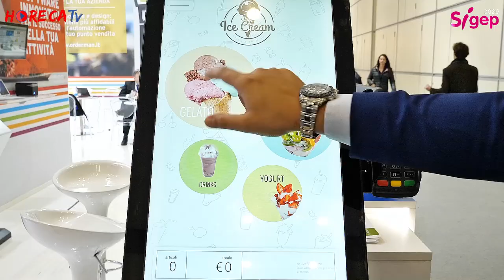SIGEP 2020 - Intervista con Diego Gallo di Zucchetti Horeca srl